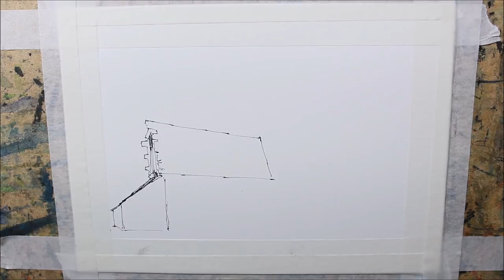Line and Wash Rural landscape watercolor in crooked lines with Nil Rocha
Welcome to my world of crooked lines.Another chapter of my journey of crooked lines
These little sketches and a part of my mind and my world. :)
Material used: WATERCOLOR Winsor and Newton
5x7 inch,Watercolor Paper 300g hot press 140lb
Pen 0.02